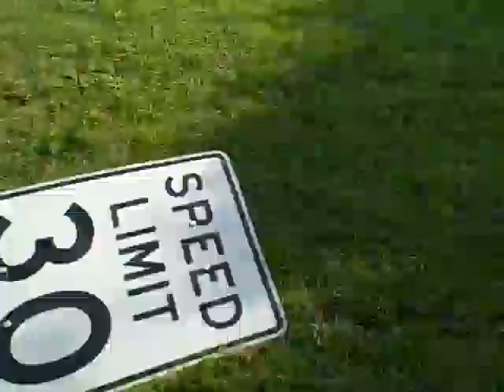Brian Crashed His Car... (Reupload)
Original description:
My Step Dad Crashed His Car... Brian crashed his car on August 15th 2008 Brian is my step dad
Brian is alright! He crashed his car again...